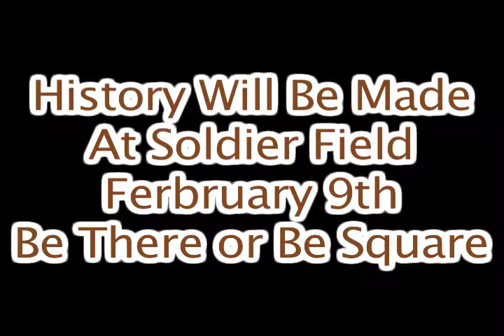Mt Carmel Winter Classic Promo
Winter Classic Promo by Nick Wheeler